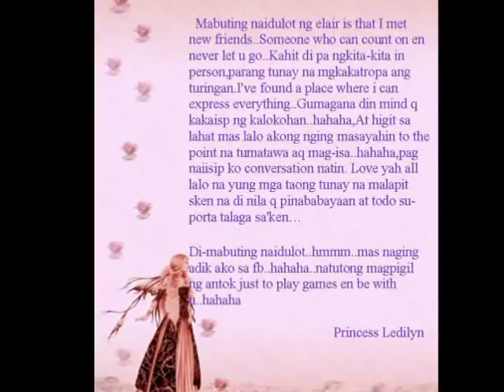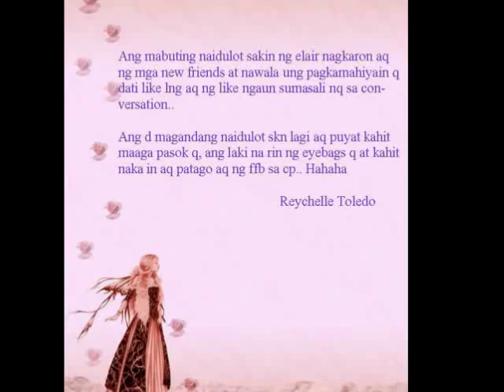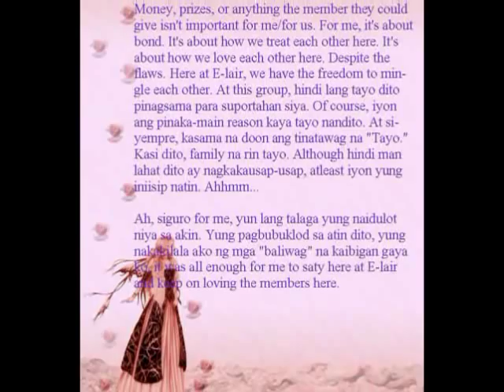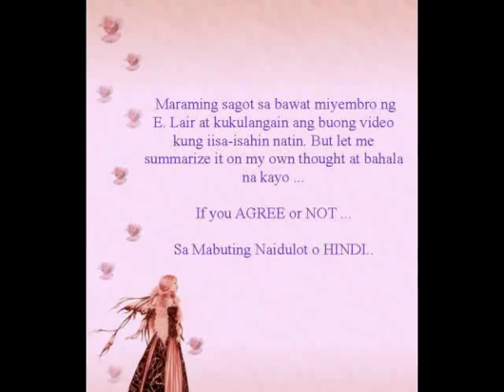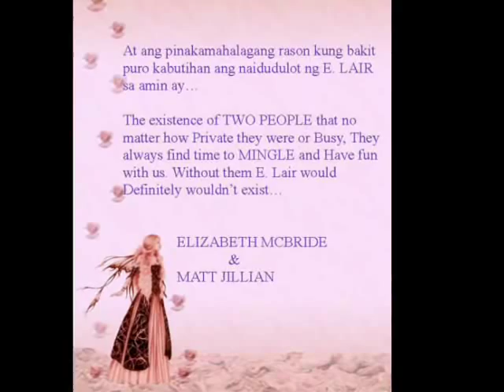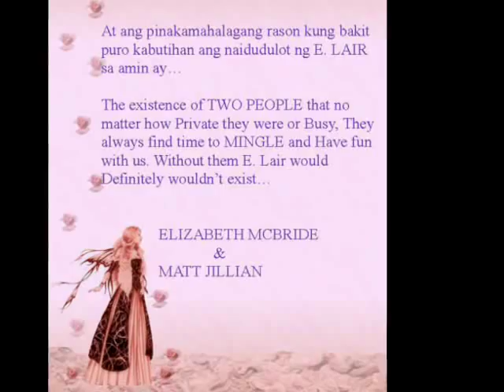For you Miss Elizabeth Mcbride